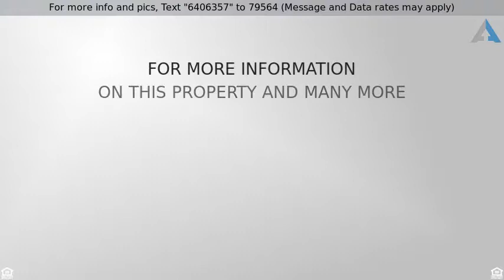Priced at $4,200 - 2316 Huntington Lane B, , CA 90278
Spacious traditional floor plan 4 bedroom Townhous

Spacious traditional floor plan 4 bedroom Townhouse Rear unit in North Redondo. Entry area with coat closet, living room, formal dining room, half bathroom, kitchen, dining area and family room. Upstairs, there are 4 spacious bedrooms. Master bedroom has a walk in closet and a great room. Back yard has an area to put chairs and relax. Close to major throughways.